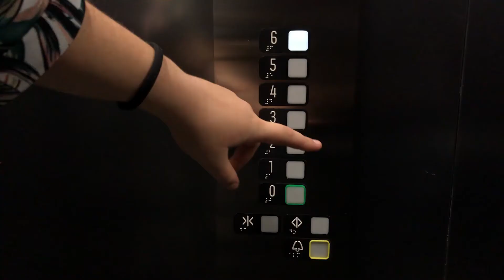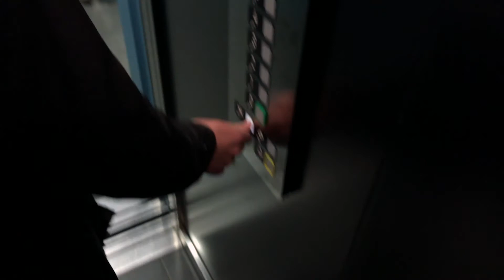Let me out - 3IS 48h Mobile Film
Un projet mené avec Lucas Oudart, Gwenaëlle Saintilan et Axelle Ribeiro, dans le cadre d'un concours 48h Mobile Film organisé par 3iS.

Les contraintes étaient de tourner un film de moins de deux minutes au téléphone (au moins pour les prises de vues), en 48h sur le thème du passage, en respectant au moins deux des trois contraintes suivantes :
- Un miroir dans une scène du film minimum
- Un pont/un tunnel dans une scène du film minimum
- Un des personnages fait le mauvais choix

Nous n'avons pas gagné, mais l'équipe qui en est sortie victorieuse l'a vraiment mérité !